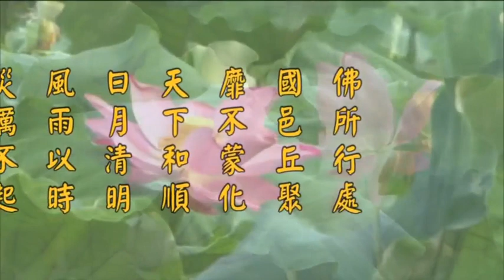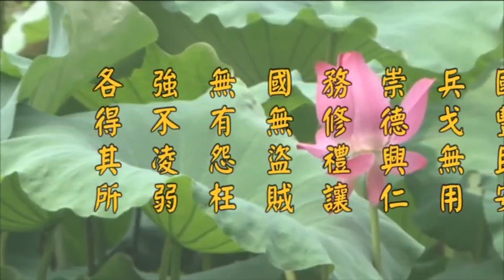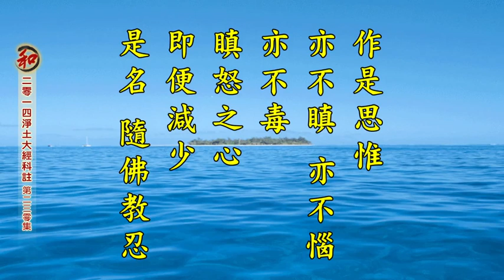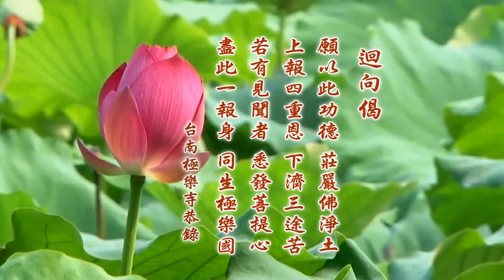二零一四淨土大經科註（第四回 第230集） 淨空老法師 (有字幕)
卍二零一四淨土大經科註　　（第二三零集)
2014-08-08　於台南極樂寺　檔名：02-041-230

九、【淨空法師網絡廣播中心】免費的淨空法師講經直播軟件 網址：